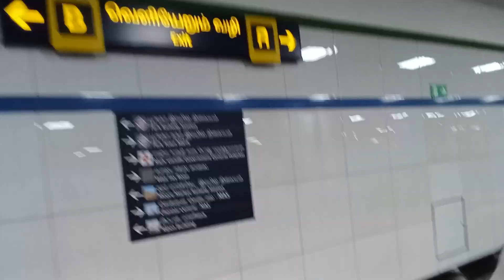Metro Trainfanning From Airport To Central Metro Train Journey